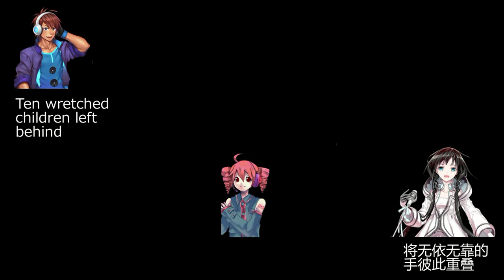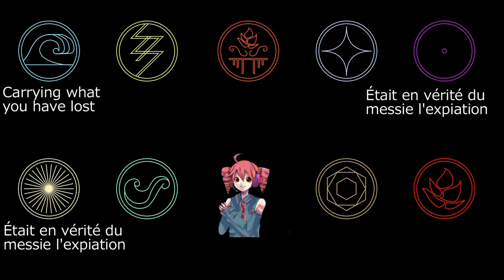youtube video #-5hYraS4yP8